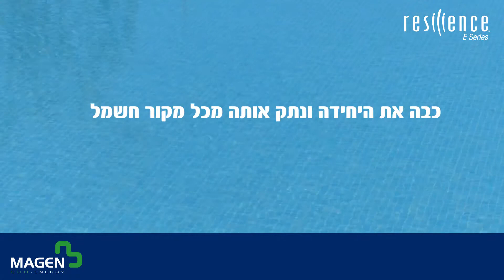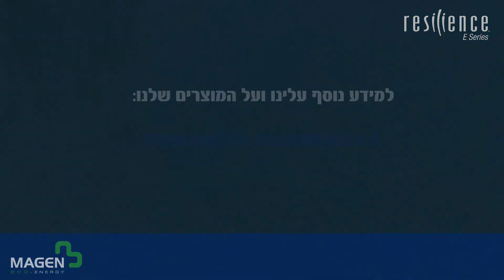Resilience E מכשירי מלח לבריכות פרטיות מבית מגן אקו אנרג'י - איך להחליף קסטה בכלורינטור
Resilience E  מדריך להחלפת קסטה בכלורינטור
: לקבלת מידע נוסף בקרו אותנו